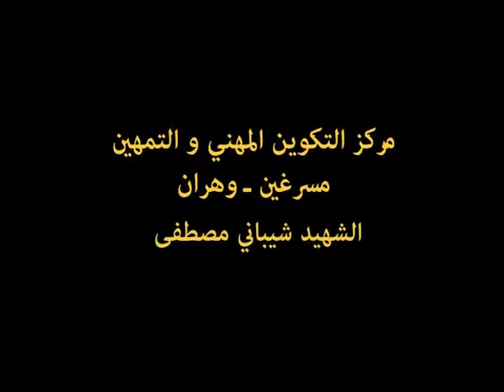apiculture dans le cfpa misserghin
العناية بمجموعات النحل